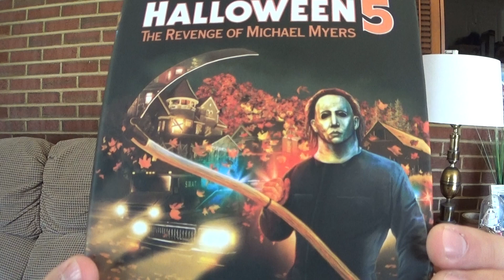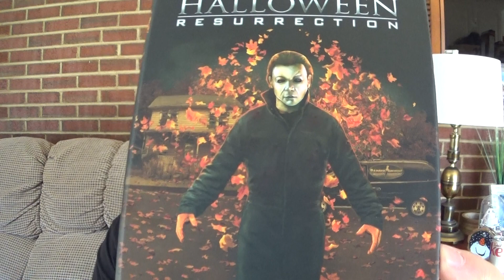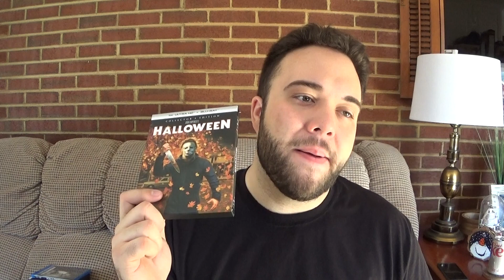Ranking Michael Myers!